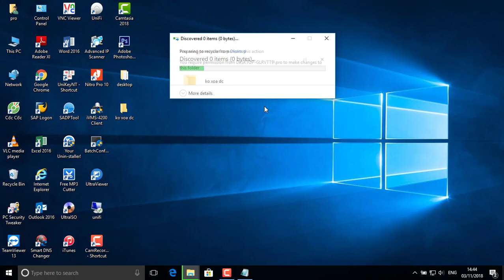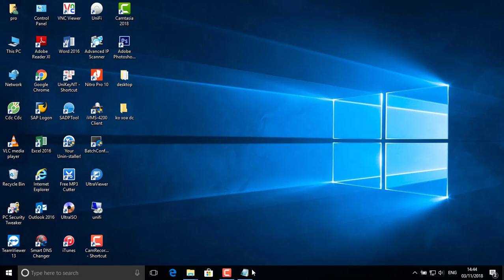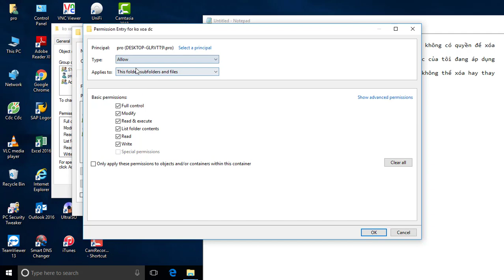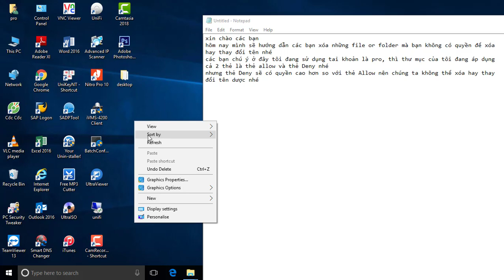Xóa file không thể xóa trong máy tính, đơn giản nhất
- Nội Dung:
+ Xóa những File hay Folder cứng đầu mà hiện thị bạn không có quyền để xóa hay đổi tên, một cách đơn giản, nhanh chóng nhất
+ Tất cả các trường hợp khác, nếu các bạn không thể xóa được vì một lý do nào đó bán hãy comment phía dưới video này, hay alo cho mình theo số: 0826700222, mình sẽ hướng dẫn các bạn chi tiết và thành công 100% nhé
Kênh Youtube chính thức của Ks. Trịnh Văn Hoàng
IT Engineer
Full name: Trinh Van Hoang